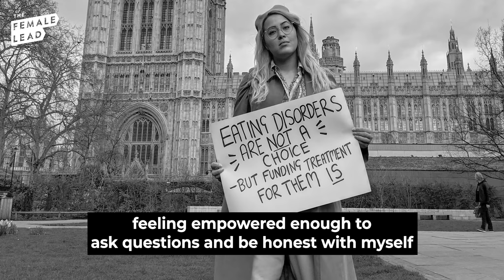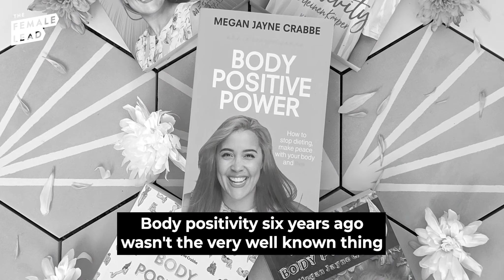Megan Jayne Crabbe - the power of body positivity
Megan Jayne Crabbe is a bestselling author, digital creator and presenter with more than 1.3 million followers across her social channels. She built her online platform creating content around the topics of body positivity, eating disorder recovery, mental health and feminism.

In 2017 she wrote her first book, Body Positive Power, a manifesto on all the reasons why we hate our bodies, and how to change that. Megan has delivered talks, panels and presentations to audiences of thousands, and been a featured speaker at events hosted by Spotify, Instagram, Stylist Magazine, The Sunday Times, The Body Shop and more.

In 2019 she co-created and toured a sell-out live show called The Never Say Diet Club, filled with empowering talks, comedy musicals, over-the-top dance numbers and lots of costume changes. She's also worked with BBC, The Brits and Channel 4 as a presenter and podcast host.

Megan's interview is a part of a wider collection for The Female Lead (Volume 2): We Rise By Lifting Others, a book of 67 women changing the world today.

The book is out now and will also be donated to schools and universities.

The women profiled in this book have come together to inspire future generations and to honour the women on whose shoulders we stand. The title We rise by lifting others is woven throughout the book; a belief in the need for a collective effort to make positive change. Not just for women, but for everyone.